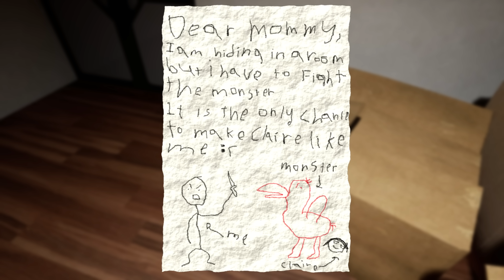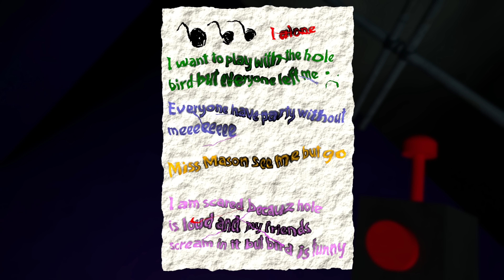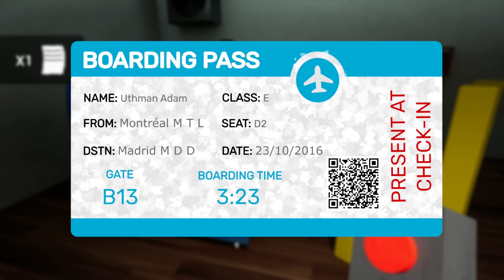Never play Garten of Banban 💀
Use my Epic Games Creator Code *H2ODelirious* On The Epic Store